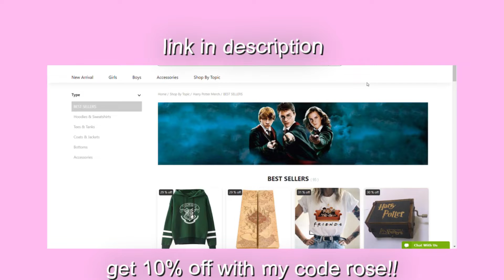Other Wanda ll Multiverse Of Madness Twixtor Scenepack ll Credits needed!!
Press the link below to buy stranger things, harry potter, marvel/dc merch!!

Mega Link With Key if you want the scenepack without added quality + twixtor -

Comment if you have any problems with the link!

Length - 03:13
Quality - 4k
Movie - The Multiverse Of Madness

Ways to credit me

How to download it from youtube

Copy the youtube link  -

Paste it in a mp4 youtube converter on goggle and done!